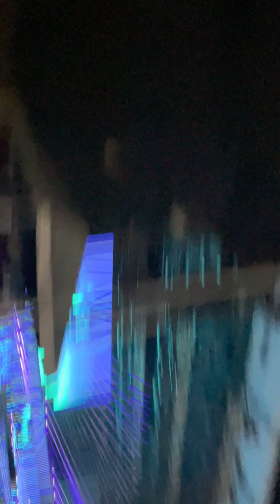CloZee B2B LSDream Summer camp music festival 2021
Clozee and LSDream 💗
Not my music, just sharing a great experience